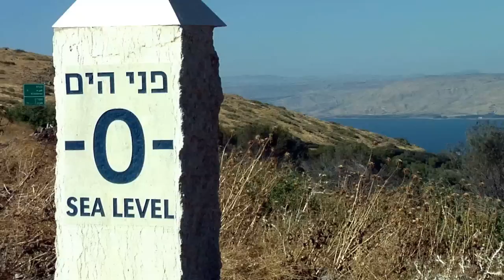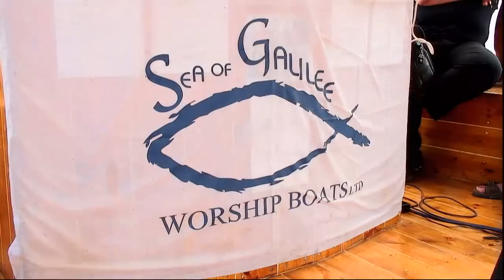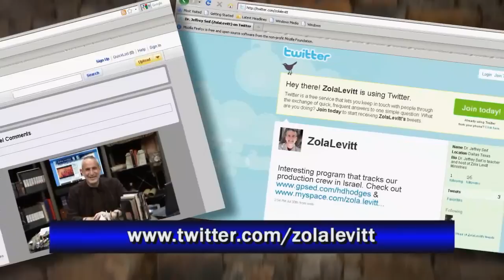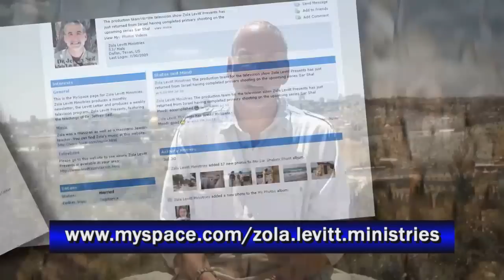Sar Shalom (Prince of Peace): Behind the Scenes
Behind the scenes look at the production of the "Sar Shalom (Prince of Peace)" series.